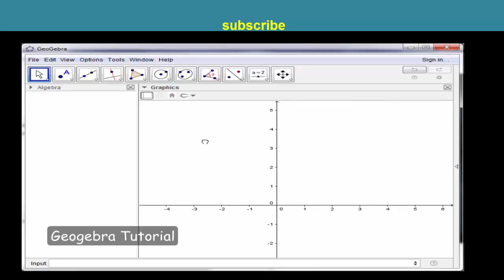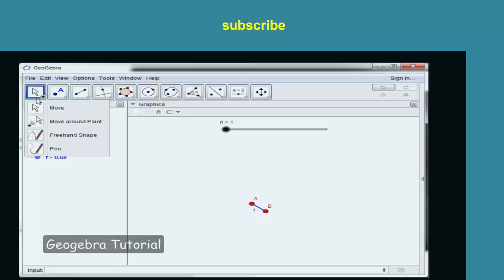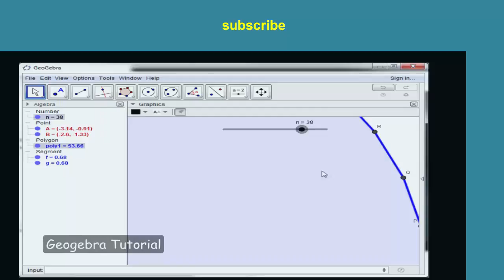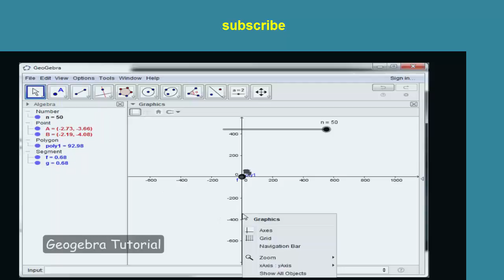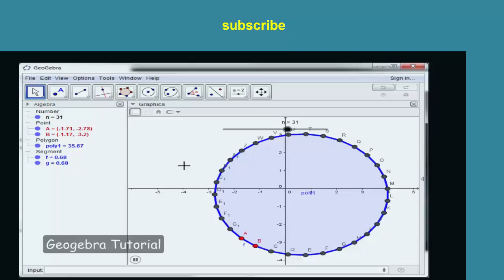GEOGEBRA SETTING POLYGON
Geogebra Video
Geogebra 3D
Tutorial geogebra
geogebra basic
polygon